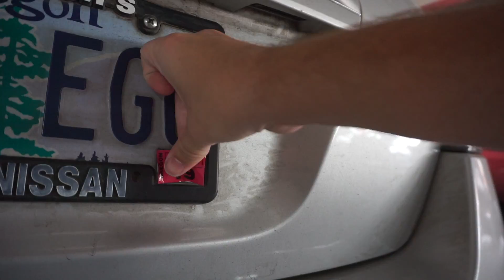oddly unsatisfying video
The most oddly unsatisfying video I have ever made...